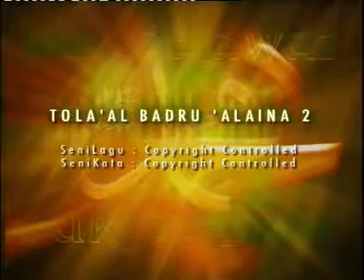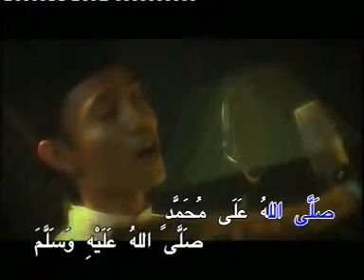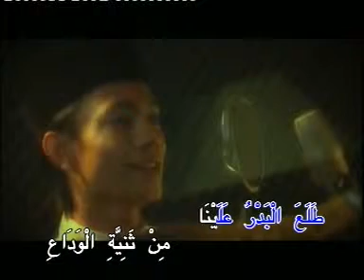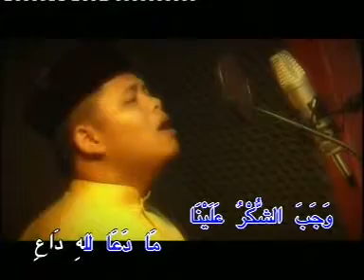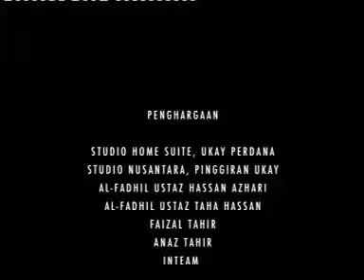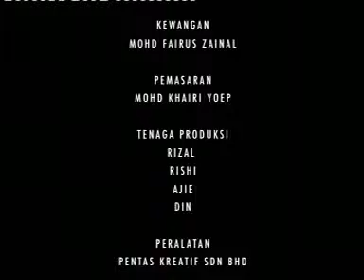Nur Selawat Tola al Badru alaina 2